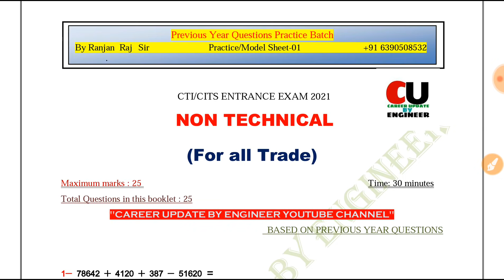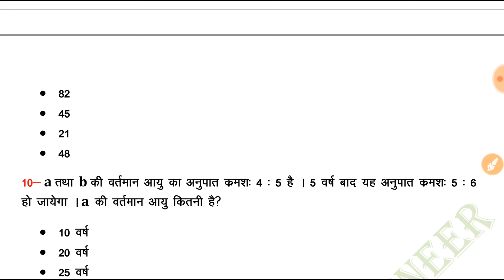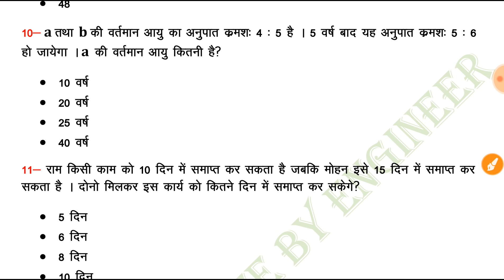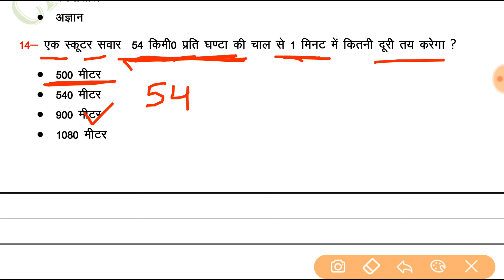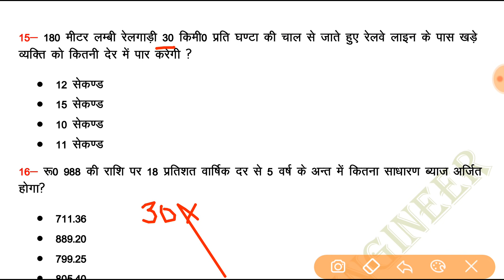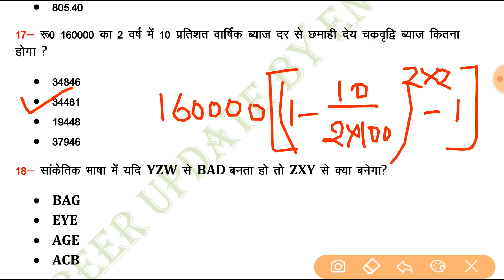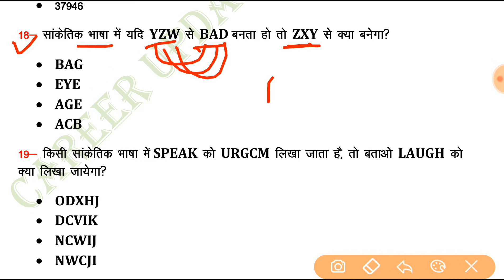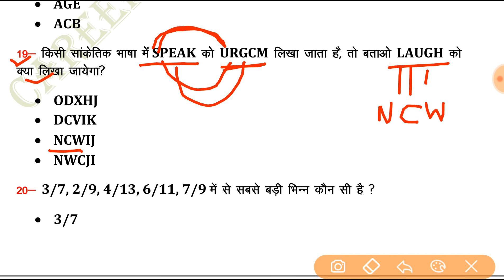Set-1 | CTI/CITS Entrance Model Paper | CTI Previous Year Questions | CITS Entrance Exam Paper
Hello,

Payment से जुड़ी कोई समस्या होने पर या Direct Payment के लिए इस नंबर पर व्हाट्सएप्प करे👉🔥🔥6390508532🔥🔥

Related Tags-

cti entrance exam prepration 2021